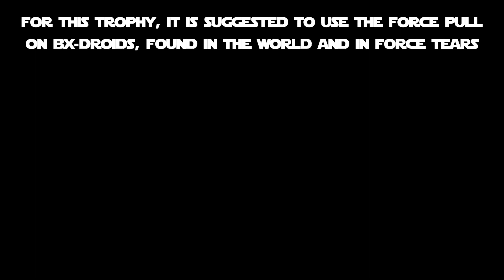STAR WARS JEDI SURVIVOR | PARRY A FORCE PULL RESISTING ENEMY | TROPHY - RIPOSTE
In this video I will show you how to earn the trophy Riposte by parrying an enemy that resists force pulls in Star Wars Jedi Survivor